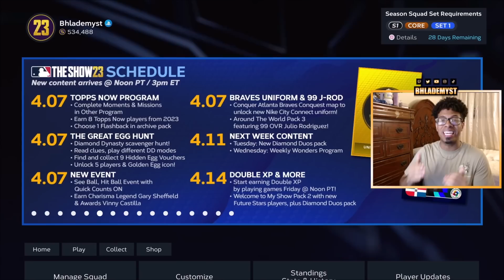Best Double XP Methods = UNLIMITED Wheel SPINS + Finish PROGRAM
Produced By Sauze FZ